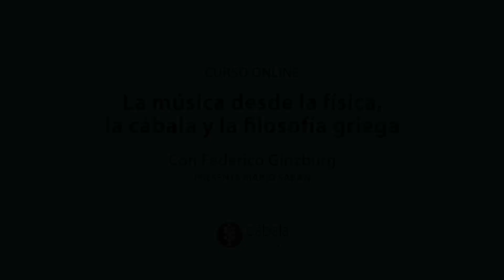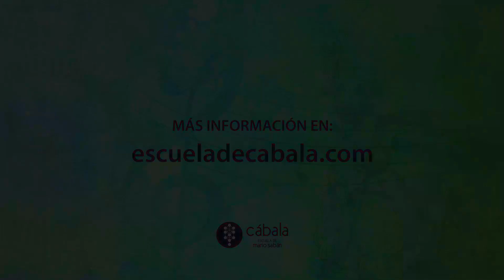La MÚSICA desde la FÍSICA, la CÁBALA y la FILOSOFÍA griega 🎶 Federico Ginzburg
Descubre el rol de la música como senda mística universal en este curso de Federico Ginzburg 👉🏻

Desde la antigüedad, la música formó parte de procesos espirituales en diversas civilizaciones, así como también fue fuente de inspiraciones tanto religiosas, artísticas y hasta políticas.

Sin embargo, es escasa la información que nos ronda sobre ese misterioso lugar que ocupó nuestro arte sonoro, así como su clara función y sus resultados.

En este curso trabajaremos para dar a la música el lugar que le corresponde dentro de las funciones místicas en algunos de los puntos climáticos de la historia humana.

La trascendencia en la música puede ser investigada y abordada desde diversas perspectivas.

La mayoría de ellas se interrelacionan, por eso en este curso llevaremos un camino que recorrerá historia, matemática, física, filosofía griega y cábala, buscando como peregrinos arribar, de forma introductoria, al fenómeno de la mística en la música.

Nos acercaremos de una manera multidisciplinaria, por etapas, a las funciones místicas de la música, tratando de comprender el fenómeno sonoro en relación a un gran espectro analítico: matemáticas, filosofía, física acústica, cábala, el mundo mistérico, el mito, entre otros.

Relacionar información de diversos campos nos ayudará a comprender el fenómeno sonoro, no sólo como efecto físico acústico en sí, sino conjuntamente como efecto histórico, social y religioso.

Qué aprenderás en este curso

✅ El objetivo de este curso es ofrecer de manera didáctica una sólida base introductoria al rol de la música como senda mística universal, comprendiendo los fundamentos y los procesos que abarca.

✅ Además, la formación tiene por finalidad generar una autonomía que permita al estudiante interesado continuar sus estudios en este campo, llevando consigo la facultad de discernir y buscar nuevos horizontes dentro del amplio espectro de la música y la mística.

Para saber más de la música desde la física, la cábala y la filosofía griega

Estudia Cábala en español en Psicología y Cábala, la Escuela de Mario Sabán

✅ Más de 100 cursos distintos para ampliar tu conocimiento de la cábala, sus diferentes enfoques y formas de vivirla, para conocer su integración con otras disciplinas y aplicarla en todos los ámbitos de nuestra realidad.
Espiritualidad y ciencia aplicada a nuestra vida.